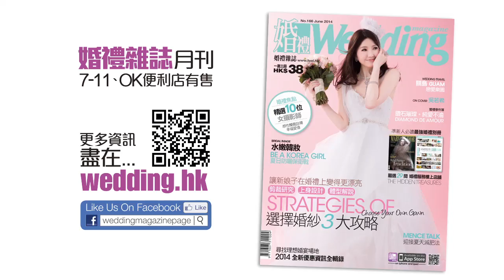《婚禮雜誌》AkolA Bridal 時尚簡約美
開業短短兩年，AkolA Bridal 就已經得到不同國家的客人垂青，不僅是款式設計獨特，更重要的是，他們以朋友方式對待每位客人，細心地給予專業意見，令到每位新娘能穿上一套展現其美態的嫁衣，同時亦可享受一趟籌備婚禮的難忘體驗。